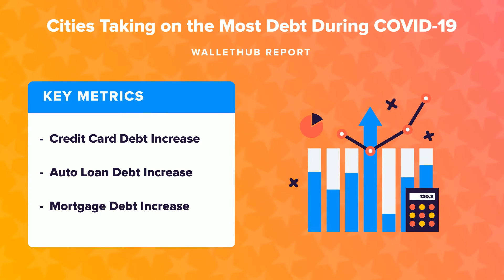Cities Taking on the Most Debt During COVID-19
The personal-finance website WalletHub just released its report on the Cities Taking on the Most Debt During COVID-19